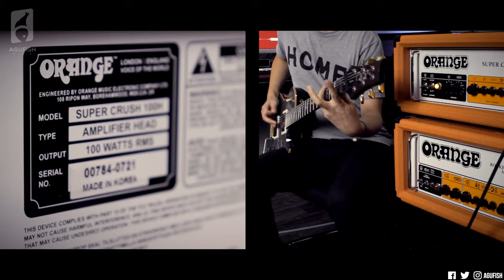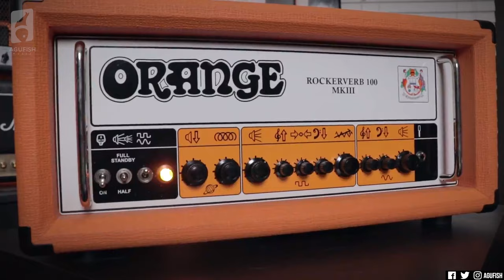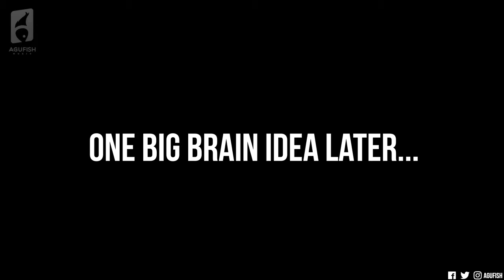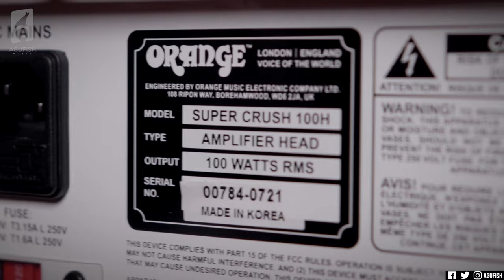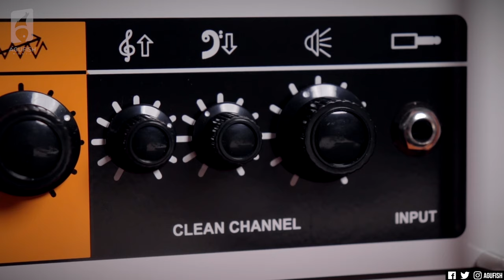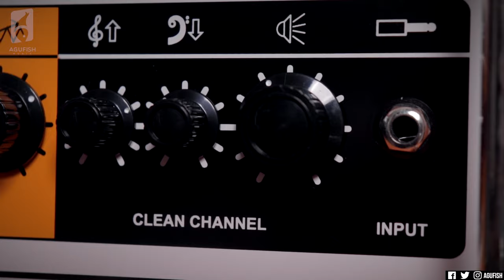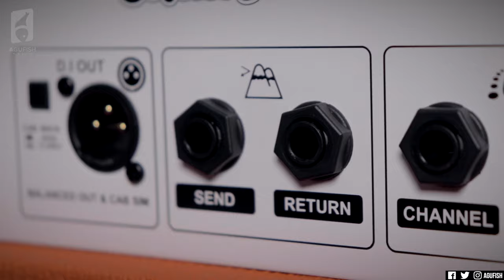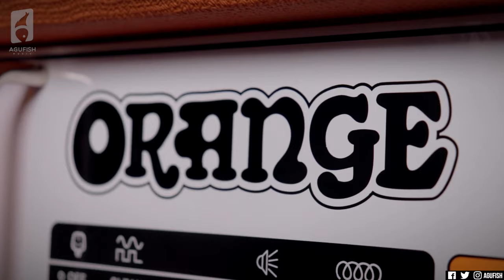An Affordable Tube Amp KILLER?? || Orange Super Crush 100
➤ Thanks to Andy Bungert and the rest of the awesome Patrons for supporting the channel!

➤ Time Stamps
» 0:00 Introduction to the Super Crush 100
» 0:26 Demo in a Produced Mix (Revenge of the Keg)
» 2:39 Amp Design & Raw Tones (Why Orange High Gain is AWESOME)
» 7:37 Super Crush Solid State vs Rockerverb Tube
» 9:43 Final Thoughts & Why I Love It!